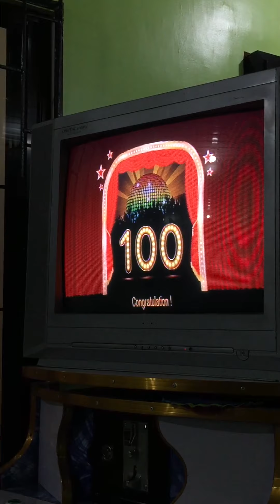Be My Lady - Rene Isoto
19:24